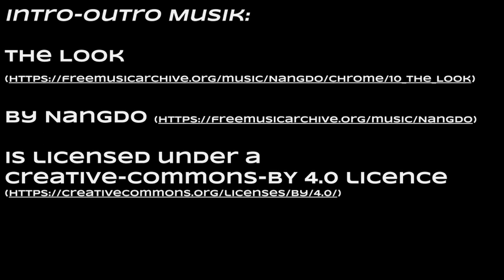Brauchen Führungskräfte Fachwissen?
In dieser Episode Nummer 2 geht es einerseits um das Thema Führung - die Delegation von Arbeit bzw. die fachliche/inhaltliche Verantwortung die Führungskräfte übernehmen können. Andererseits wird in diesem Kontext auch die Frage der Identifizierung (und z.B. von Feedback) mit der eigenen Arbeit thematisiert.